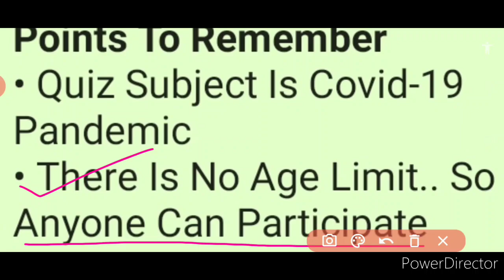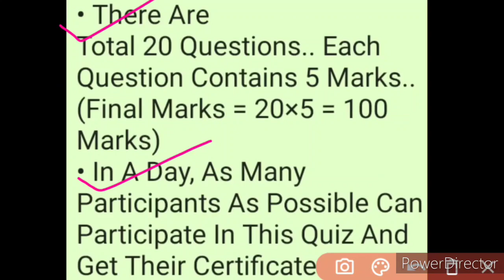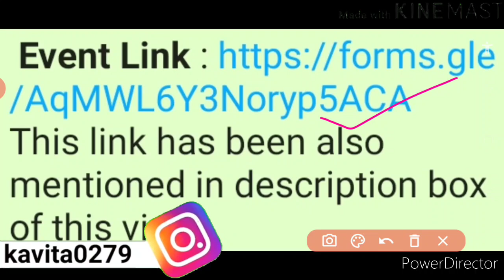Free Online International Level General Awareness Corona Quiz Competition 2020 | Covid-19 Pandemic